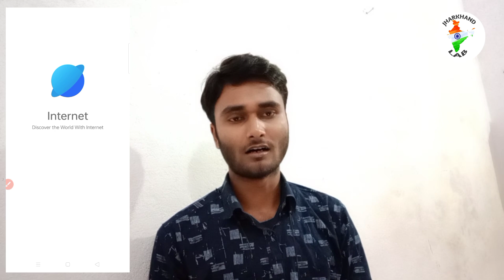JAC Board 8th,9th,11th, Exam Date 2022 | jac 11 class exam date 2022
-- Video Achha Lage To Share Jarur Kijiyega and Like Bhi kr digiyega.

jharkhand board exam date,
jac board december exam date 2022,
jac board 2022 first term exam date,
jac board first term exam date 2022,
jharkhand board first term exam date 2022,
jac board exam news
Jharkhand lab